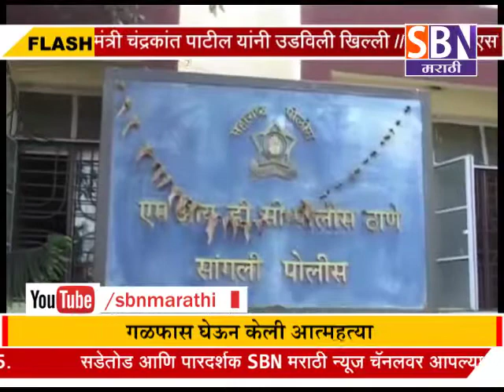सांगली : - कुपवाडात मध्ये एकाची राहत्या घरी गळफास घेऊन केली आत्महत्या.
सांगली : - कुपवाडात मध्ये एकाची राहत्या घरी गळफास घेऊन केली आत्महत्या.पाहा फक्त SBN मराठी.